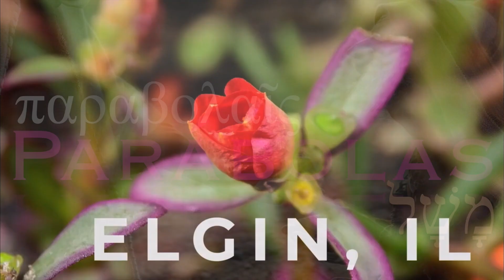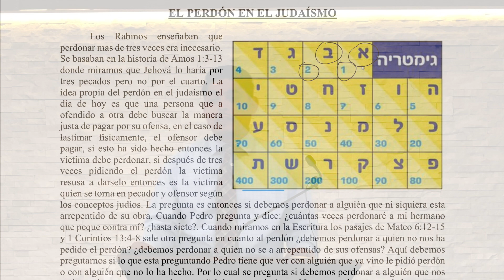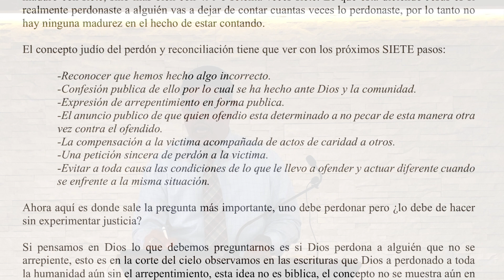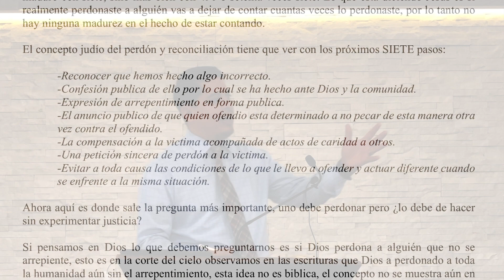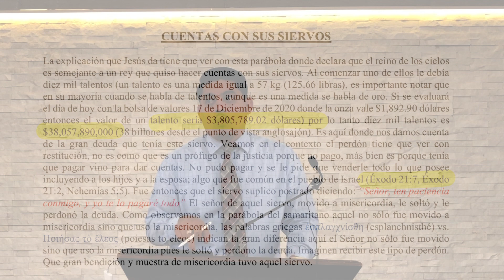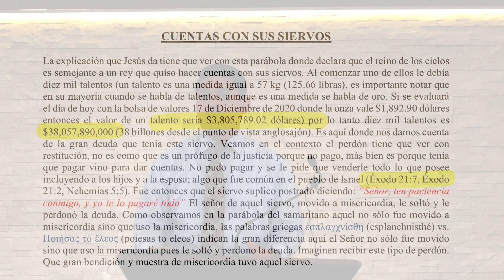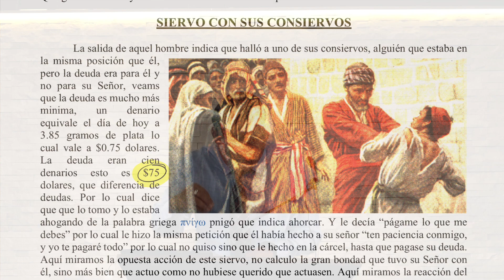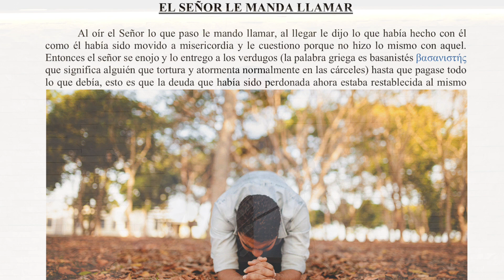La Parábola del Perdón